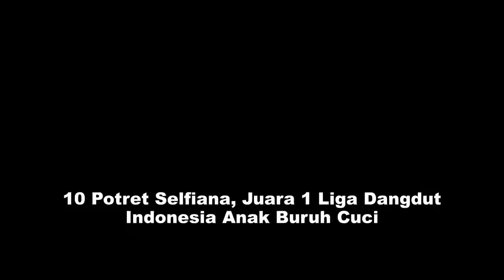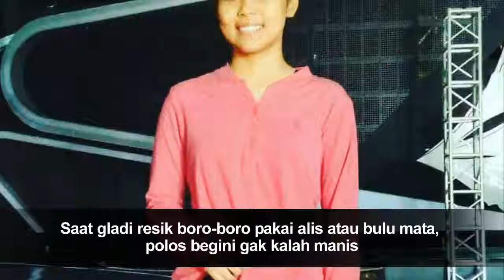Inilah Potret Selfiana, Juara 1 Liga Dangdut Indonesia Anak Buruh Cuci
sumber berita : .